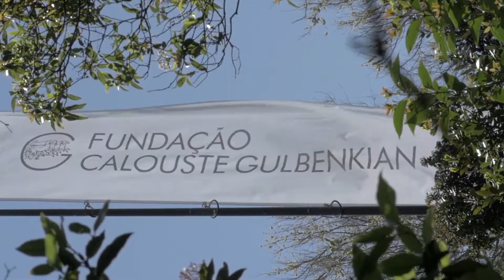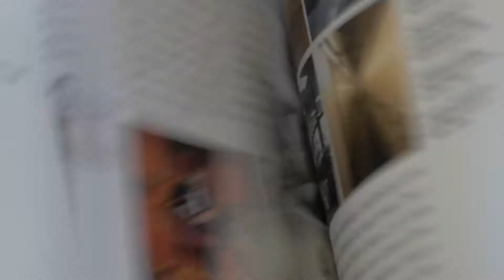Gulbenkian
A sensory journey through the Foundation that was born to live forever. Welkome to Calouste Gulbenkian Foundation, the heart and soul of culture in Lisbon.